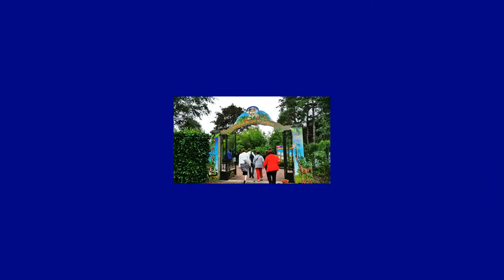Le ZOO DE JURQUES